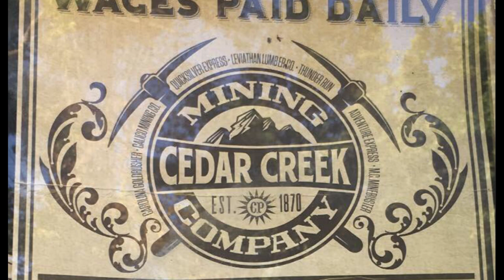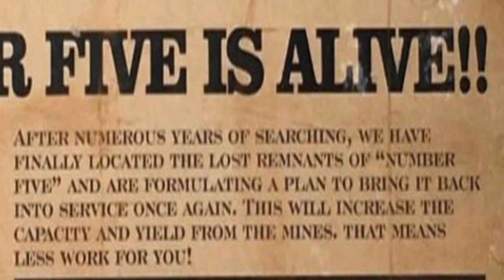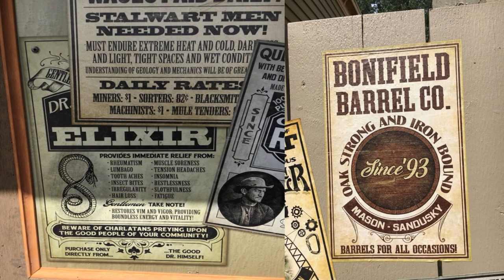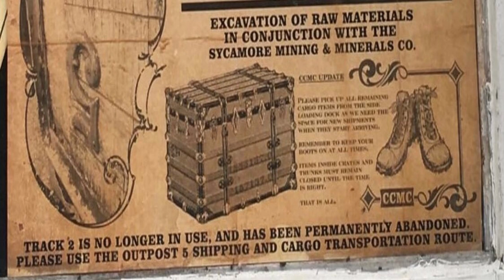Kings Island Son of Beast Revival!?!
-Thanks to these two for bringing this to our attention-
emotional_rollercoasters on Instagram
bwb.32 on Instagram